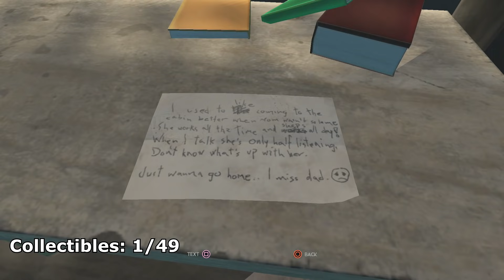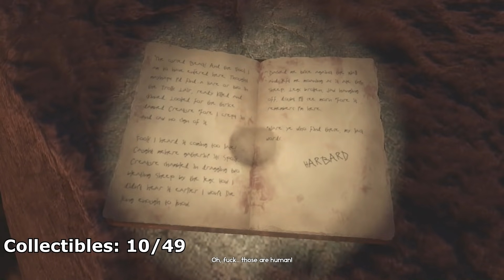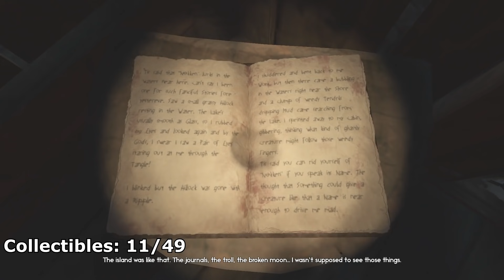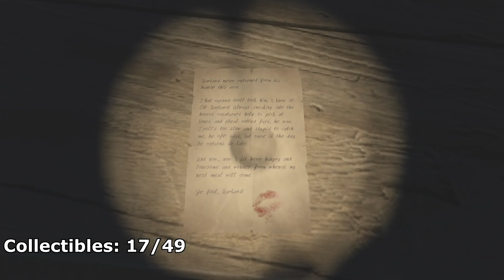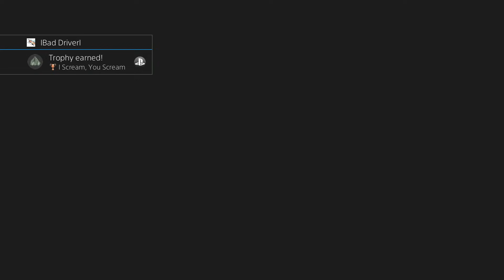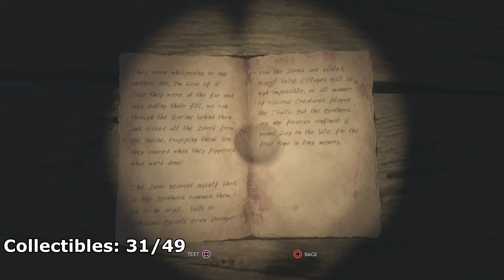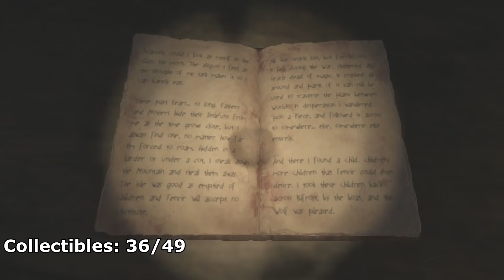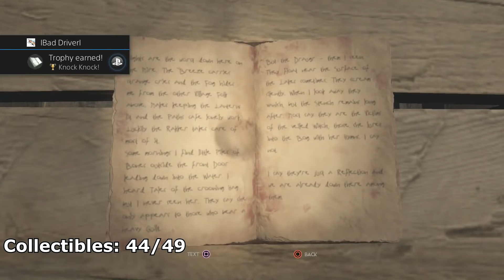Through The Woods 100% Full Platinum Walkthrough | Trophy & Achievement Guide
🏆 Supermom!
Completed all the things!
 Shocking News
Completed chapter 0
 There's No I in Denial
Completed chapter 1
 Christian Blood
Killed by a troll
 I Scream, You Scream
Killed by Huldra
 True Drifter
Found all collectibles
 My Mom Is Smarter than Yours!
Read all texts
 I'll Find the Full Story on the Internet
Found all folklore items
 Left 4 Dead
Found all abandoned children
 Gathered Norway to One Kingdom
One was the king who won, two were defeated
 Red Raiding Hood
Found the red hood
 He Started It All
You need two to make a pact
 Toy Soldiers
Found the little heroes' toys
 A Plague upon Both Your Houses!
Found Pesta, the plague maiden.
 It Only Counts as One!
Found all dwarven gates
 Breadcrumbs
Found all reflectors
 Knock Knock!
Opened all doors
 Good Dog
Relieved Garm from his pain
 Among the Sleep
I live, I die, I live again

Secret Trophies

 Anger Management
Completed chapter 2
 Fight Club
Completed Erik's cabin
 It's a Bargain
Completed chapter 3
 Hard Depression
Completed chapter 4
 Job Accepted
Completed chapter 5
 Through the Woods and Back Again
Completed the game!
 Then I Took a Tusk to the Knee
Killed by Særimne
 The Girl Who Cried Wolf
Killed by one of the brothers
 I Didn't See Dead People
Killed by a draug